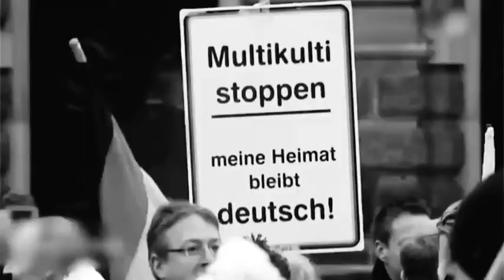Schwarz weiß Kunst Performance